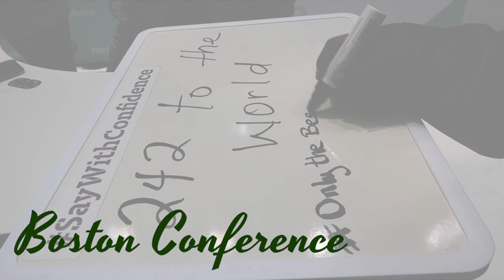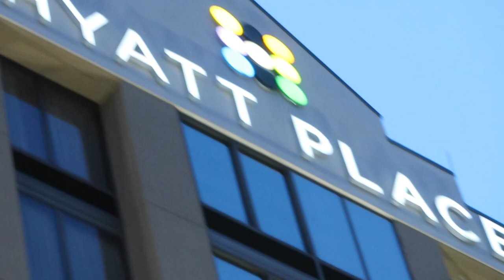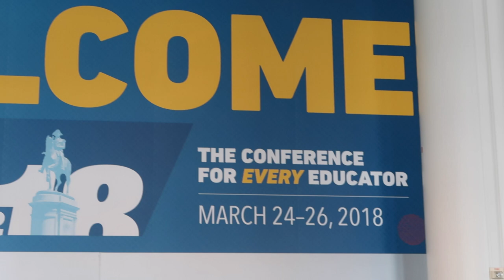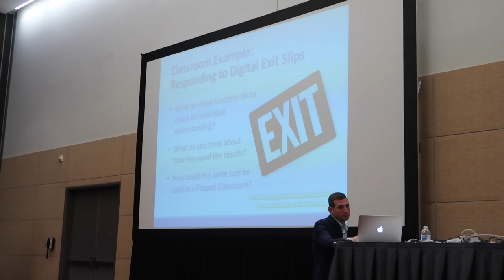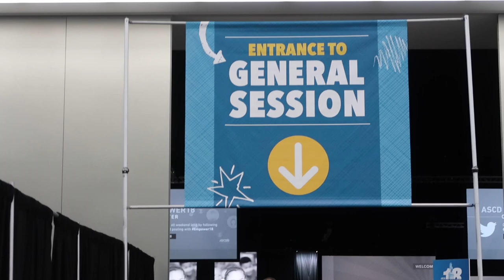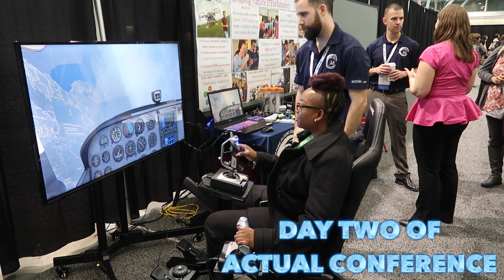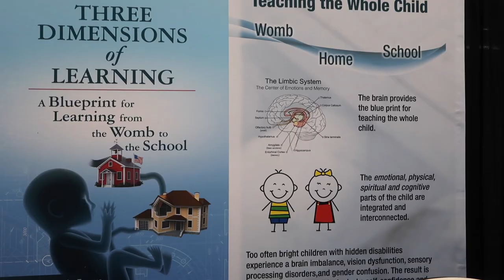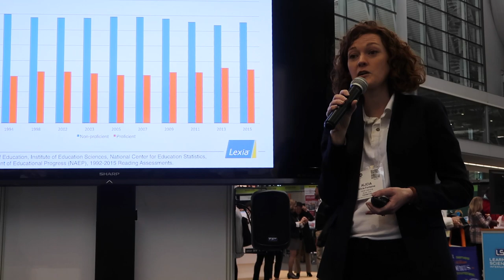ASCD Conference 2018 Boston Massachusetts | Vlog#1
I  had two first...first time traveling to Boston and first time attending this conference 😆

So here is a little bit more about the conference 👇

Founded in 1943, ASCD (formerly the Association for Supervision and Curriculum Development) is a nonprofit, nonpartisan organization that represents more than 114,000 educators from more than 127 countries, including 57 affiliate organizations.

Camera:

iPhone X

Editing Software:
Mainly: Final Cut Pro X
If I'm lazy:  iMovie

Lighting
Ring Light
Natural Light

MY 3RD BOOK IS CALLED: "The BIG School"